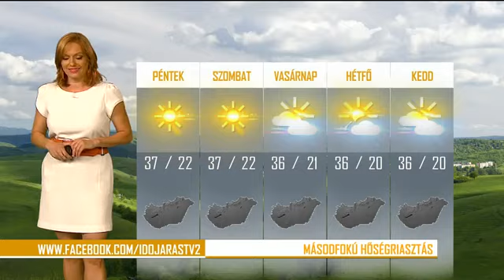Noémi Gaál 2015.08.05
Noémi Gaál, TV2 Hungary, 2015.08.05